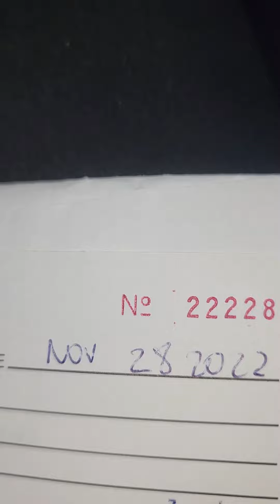keep up with your rent payment